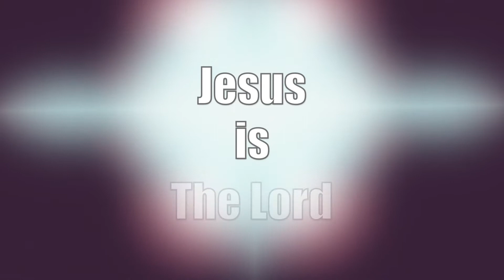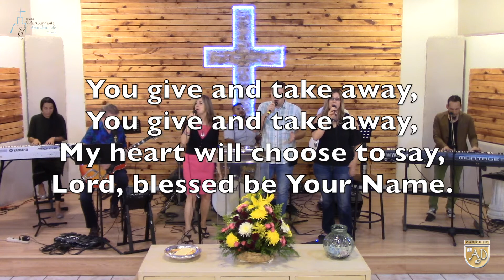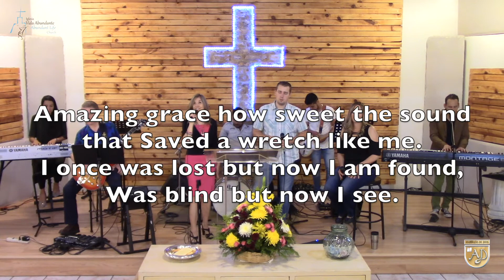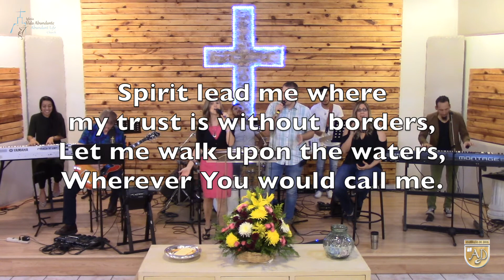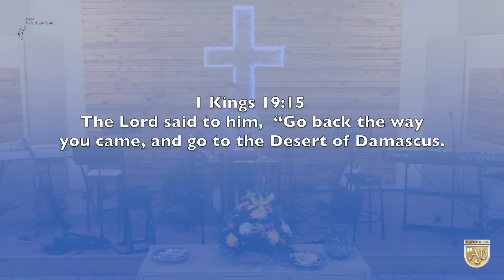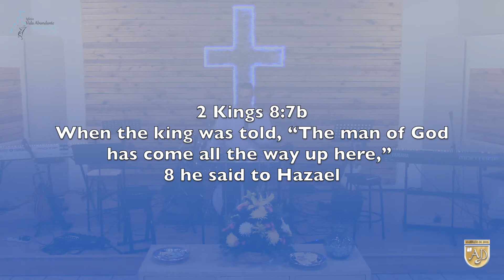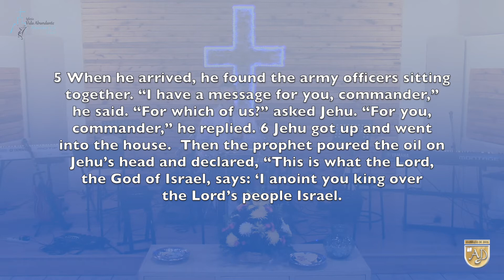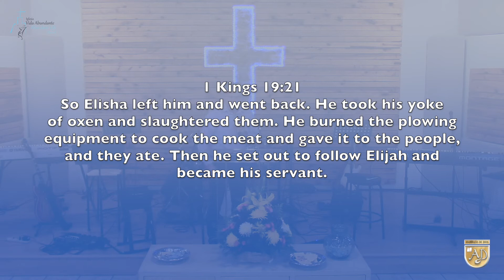"I WANT TO BE LIKE ELIJAH" SEP10,2017 Abundant Life Church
"I WANT TO BE LIKE ELIJAH"  SEP10,2017 Abundant Life Church Sunday Service